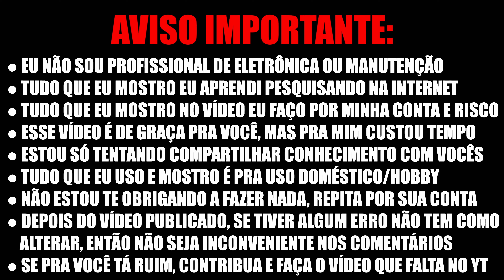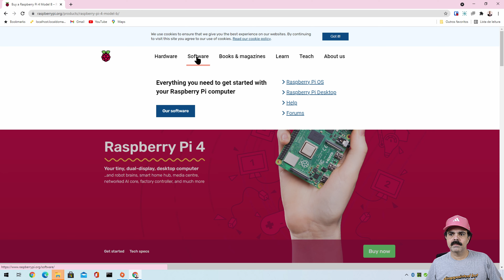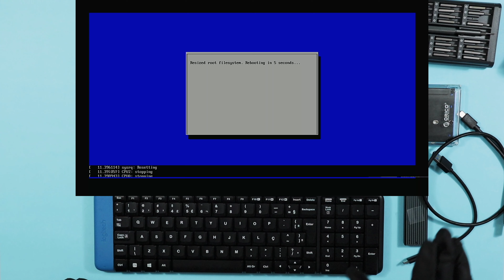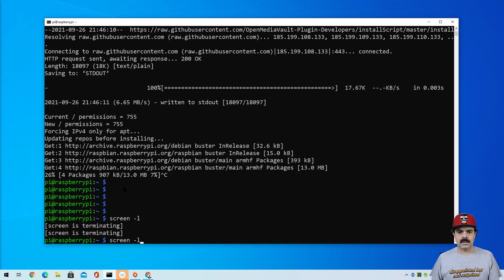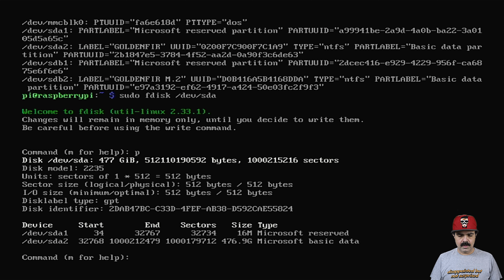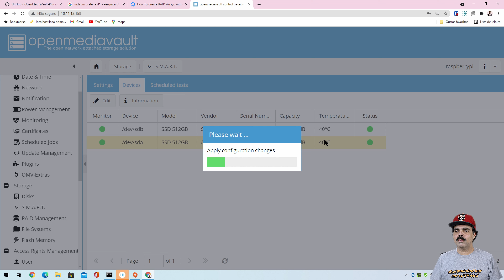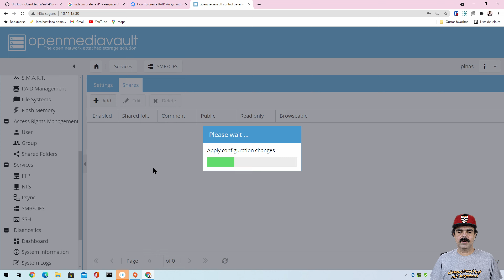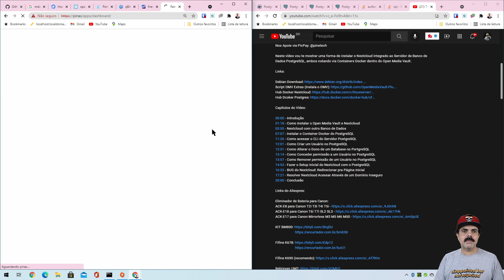O Retorno do PINAS meu Raspberry Pi 4 com Open Media Vault